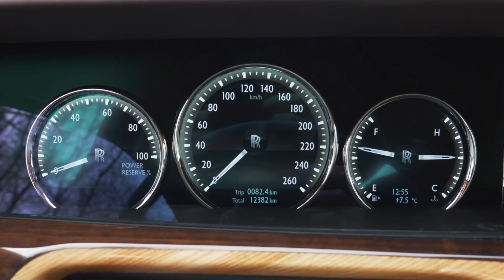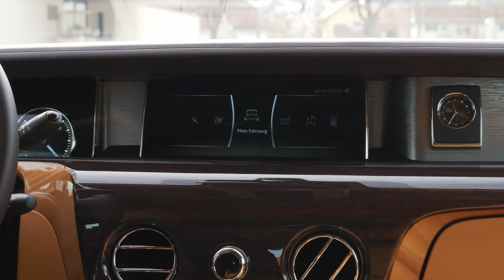Rolls-Royce Phantom 2019: Infotainment im Check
Das Infotainment-Angebot im Rolls-Royce Phantom im Check. Wie können Superreiche und ihr Chauffeur Medien in der Luxuslimousine nutzen? Das Video liefert Antworten.

Den ausführlichen Alltagstest zum Rolls-Royce Phantom mit Fotos und den technischen Daten findet Ihr hier:

Kamera und Schnitt: Timon Kopocz

Moderation: Bernd Conrad